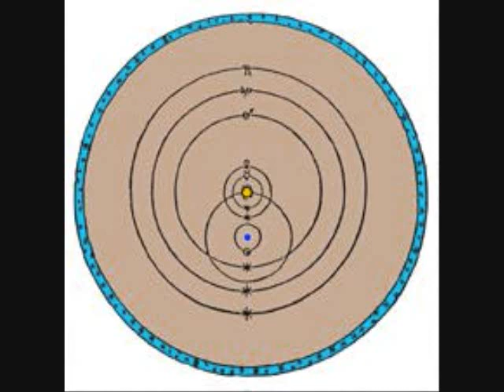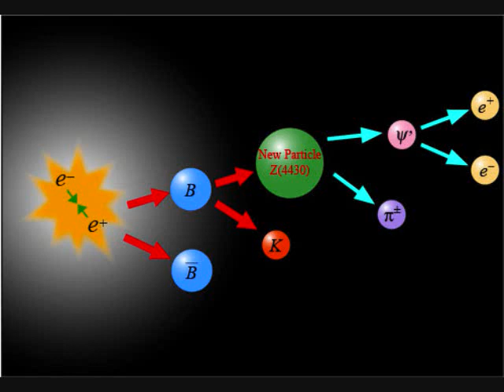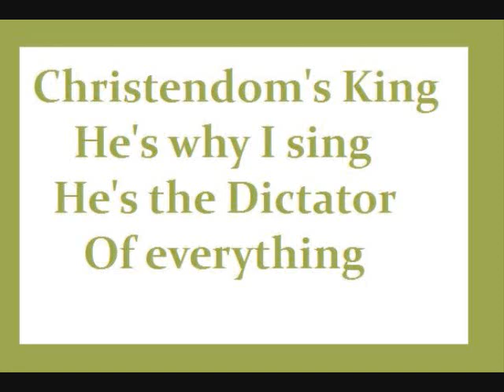The Ballad of Christendom's King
And he is before all things, and by him all things consist.  Colossians 1:17

For he must reign, till he hath put all enemies under his feet.  1 Corinthians 15:25